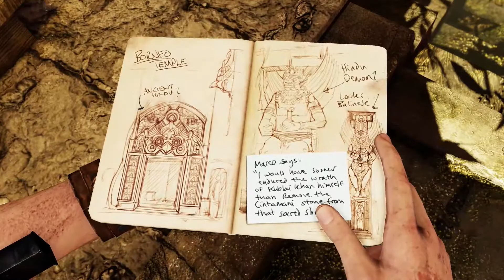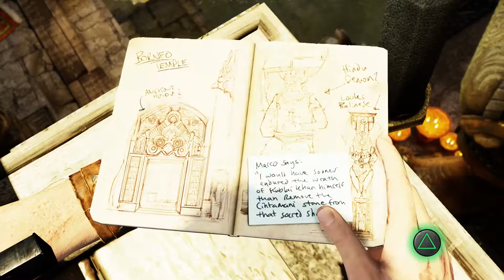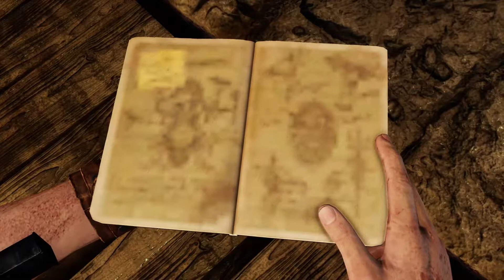Let's Play Uncharted 2 Deutsch #09 - Statuenrätsel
Uncharted 2 Among Thieves auf Amazon kaufen
Uncharted Collection auf Amazon kaufen

TrolloLex - Let's Play Uncharted 2 Among Thieves - Uncharted 2 Among Thieves Gameplay - Uncharted 2 Among Thieves Walkthrough - Uncharted Among Thieves Story